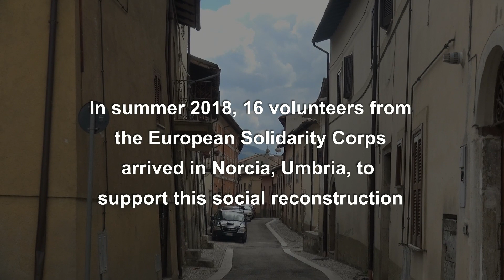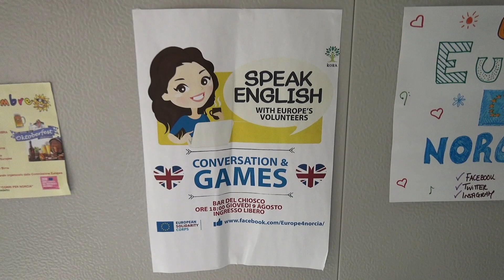An earthquake of solidarity - ESC Volunteering in Norcia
An earthquake of solidarity is a project funded by the Erasmus+ programme that involved hundreds of young people from all around Europe. Volunteers spent months in the city of Norcia, to support and help the population to recover after the earthquake that hit the town in 2016.